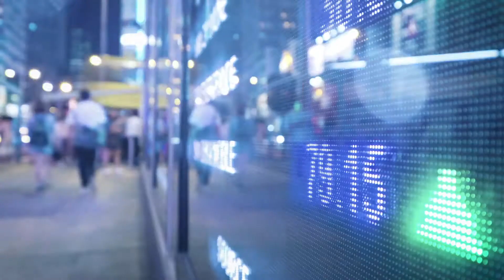We keep the digital society running. Let's make the future more cybersecure for all.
We at Nixu are 100% cybersecurity. Learn more about Nixu, what we do and why we do it and what's the core of our existence.